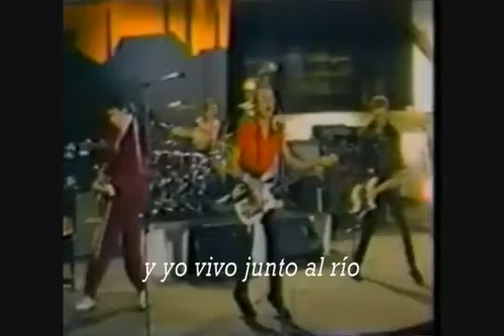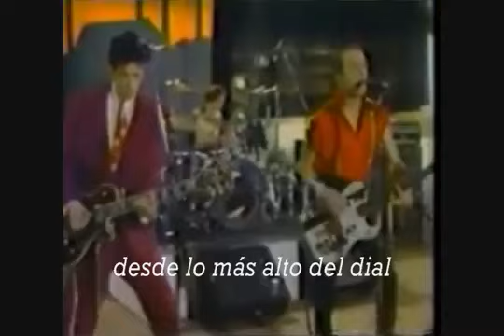Canción de Juegos Olimpicos de Londres 2012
La canción elegida para los Juegos Olimpicos de Londres 2012. Apocalíptica e Illuminati:

"la era de hielo se acerca..."
"el sol se hace más fuerte..."
"se espera la fundición y el trigo apenas crece..."